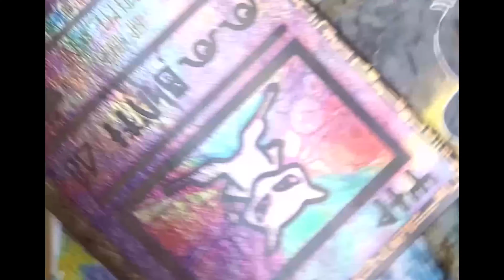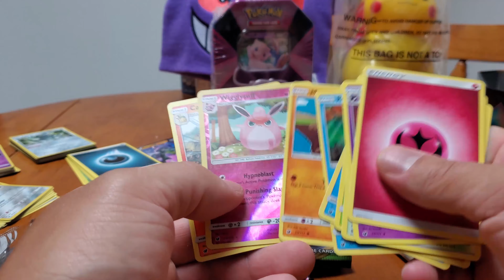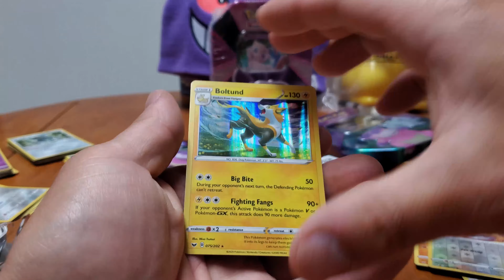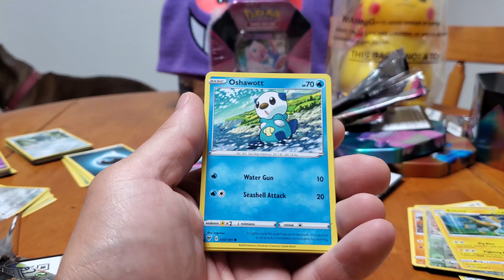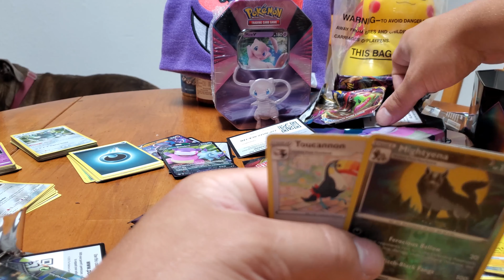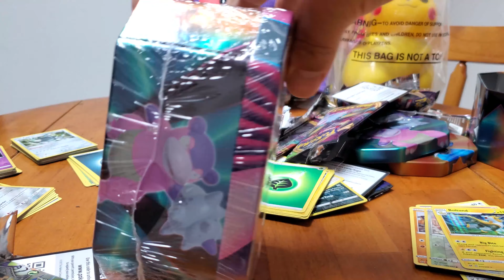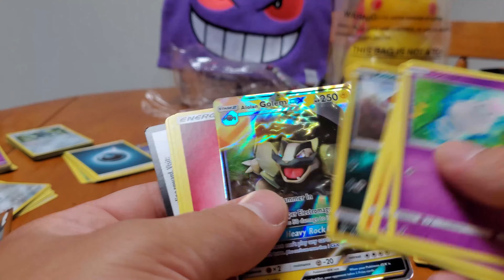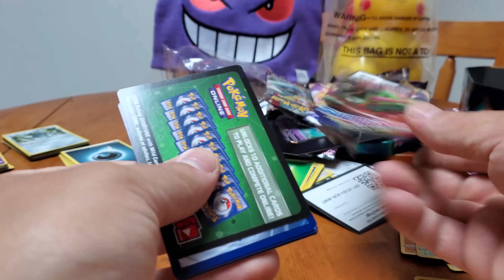RE-Pack Pokemon Forces Tins * Pokemon TCG 187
Soooooo there's some white code cards with no holo, and some upside down cards, and some bad packaging, I think I FINALLY got a legit re-pack!